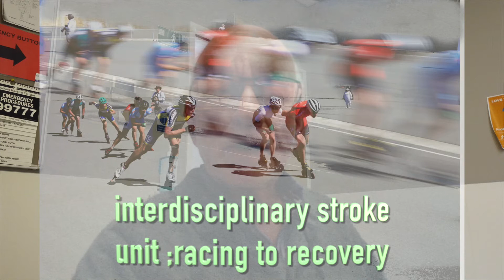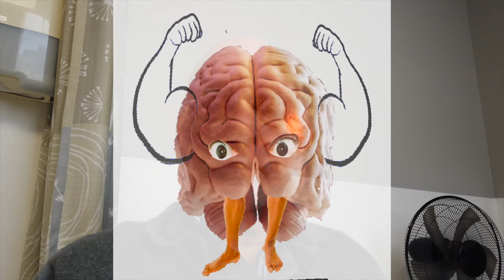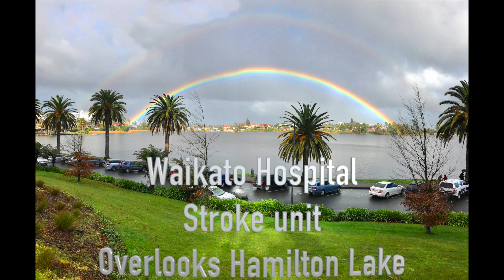Pontine : Brainstem stroke recovery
Every 40 seconds ,someone in the United States suffers from a stroke ; according to the CDC . A pontine ischemic (lack of blood flow ) stroke is often devasting .  Approximately 10 % of all ischemic strokes are in the brain stem / pontine region . This region is situated between the base of the brain and the spinal cord transmitting information from the brain to the body.